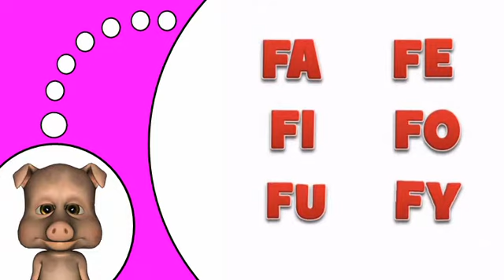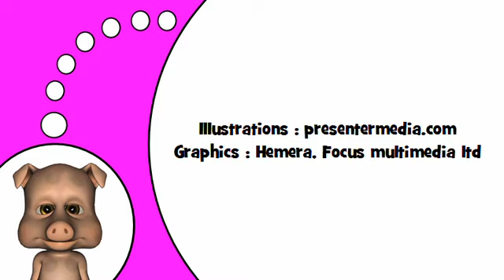เรียนรู้ภาษาฝรั่งเศส F #